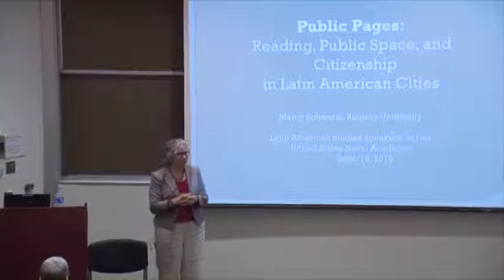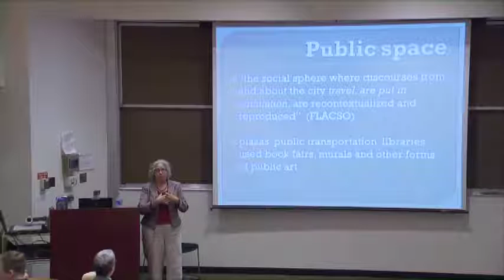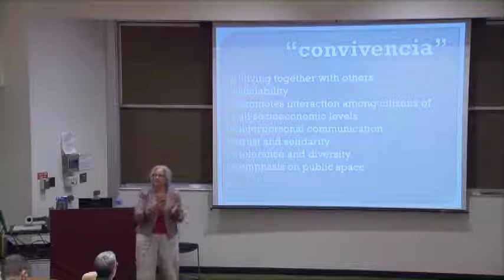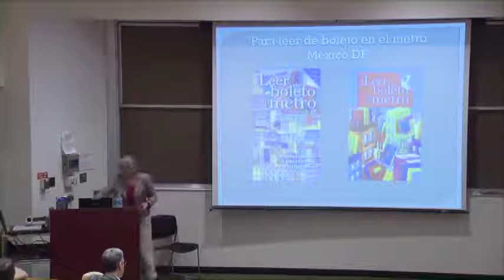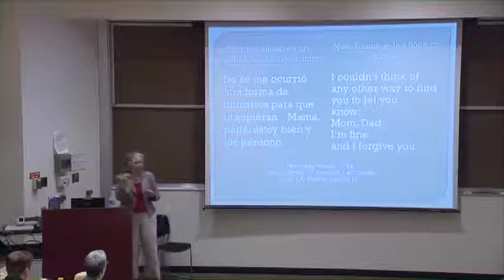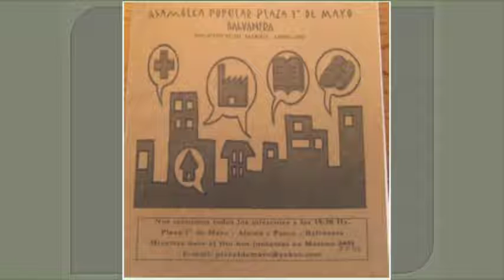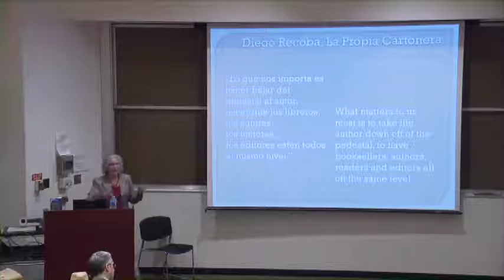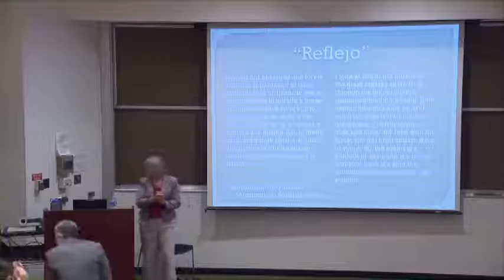Dr. Marcy Schwartz: Public Pages: Reading, Public Space and Citizenship in Latin American Cities.